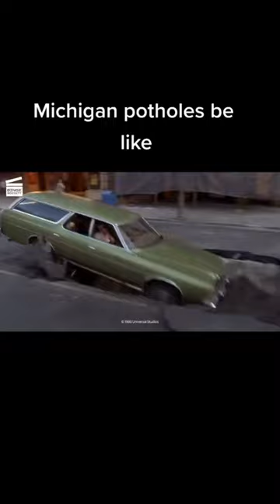Yeah they’re that bad here, lol